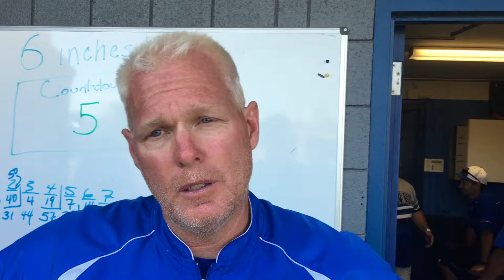Basic baseball advances to Sunrise Region title game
Basic baseball beat Coronado 7-3 to advance to Saturday's region title game. (Justin Emerson/Las Vegas Review-Journal)